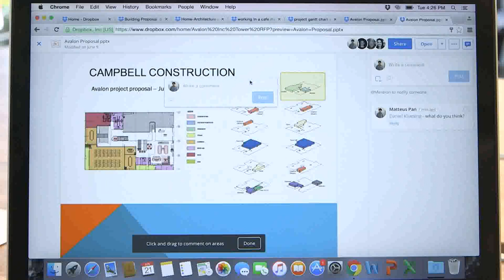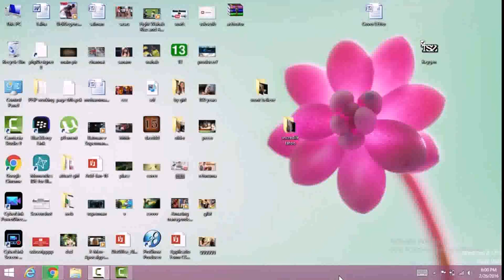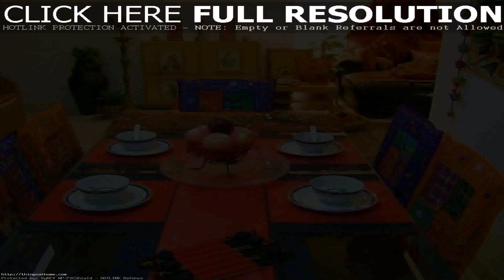Indian Home Design Videos (see description) (see description)